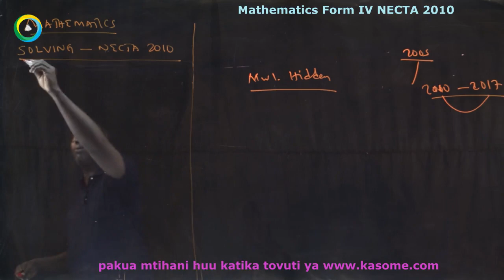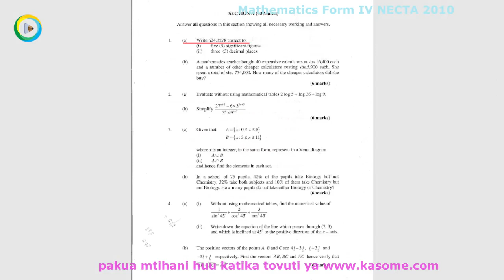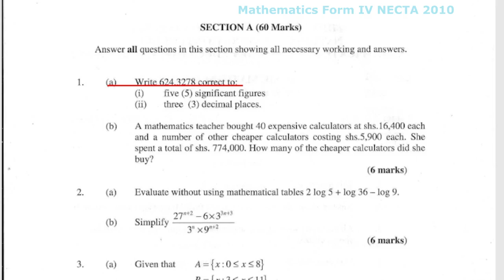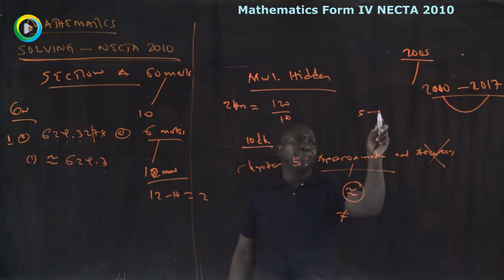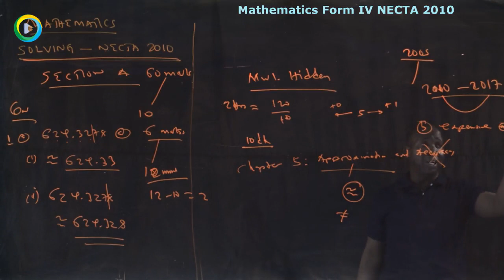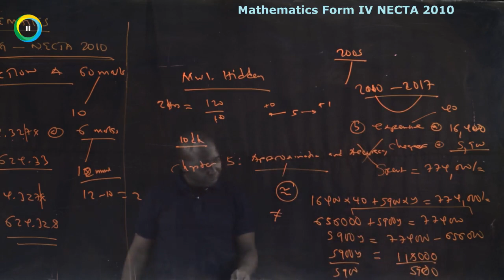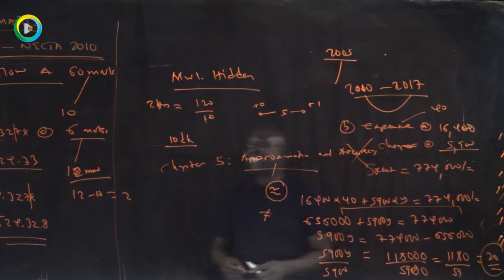MATHEMATICS FORM IV NECTA 2010 Qn.1 By teacher Hidden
You can zoom this video and wacht it clearly in our website bofya hapa kuangalia ukamilisho wa hii video na NECTA review ya mtihani huu wote na masomo mengine kidato cha kwanza hadi cha sita, MTAZAMO TASWILA NA MATUMAINI MAPYA